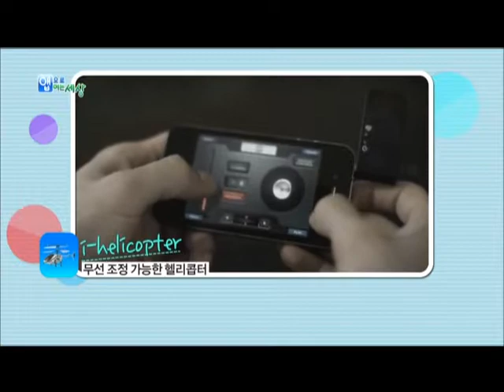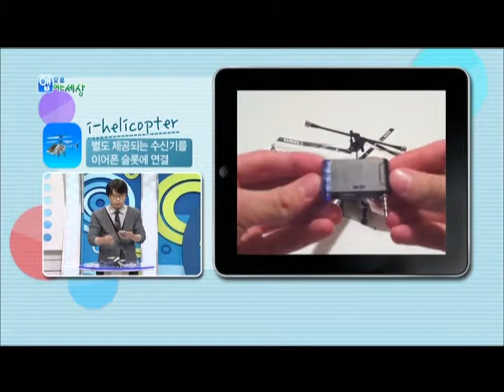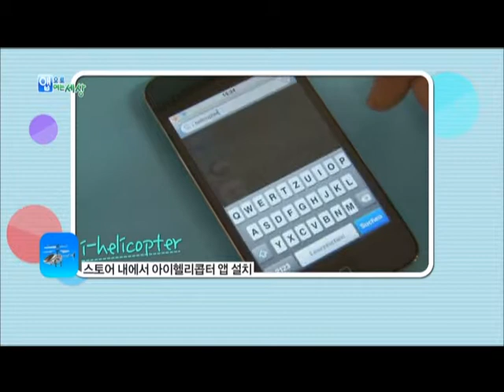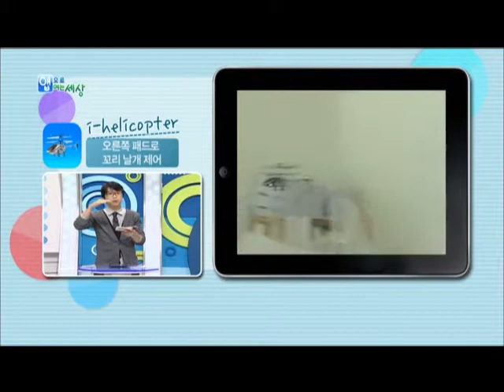앱세서리 - i-helicopter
* 앱세서리
 - i-helicopter